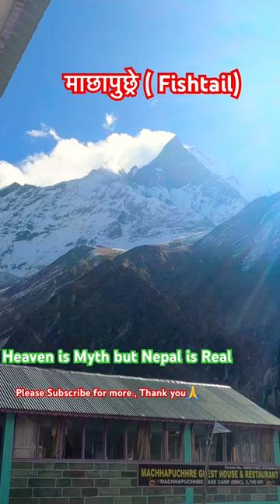Heaven is Myth but Nepal is Real 🙏